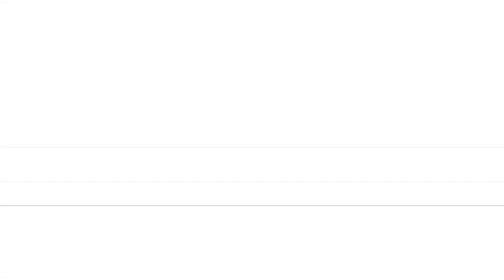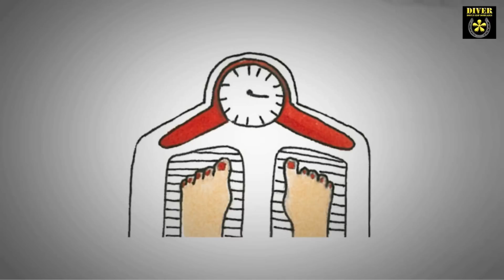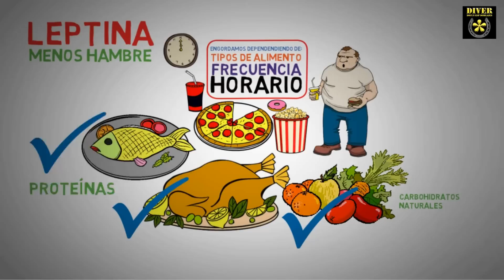Como Bajar de Peso sin Esfuerzo / La Leptina y el Metabolismo Adelgazar y Quemar Calorías diverdocus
Como Bajar de Peso sin Esfuerzo. La Leptina y el Metabolismo / Como Quemar Calorias.
Hoy veremos porque las personas a pesar de comer muy poco y hacer dieta engordan. Aqui verás cómo bajar de peso sin dietas milagrosas y casi sin esfuerzo alguno. Enseñaremos como nuestro cerebro procesa el hambre que tenemos mediante una explicación básica sobre como funciona la leptina. Esta hormona es la responsable de que comamos de mas o no. Veremos como los carbohidratos influyen de forma negativa por la noche y como cambiando levemente el orden de los alimentos que comemos durante el dia, pues adelgazamos correctamente. Explicaré la importancia del metabolismo y su importancia a la hora de quemar calorías. En resumen: veremos como adelgazar de la forma más lógica posible, que cualquiera  persona pueda realizar desde casa apenas sin casi esfuerzo alguno, incluso comiendo mucho mas que antes.
1. sophomore – silent partner